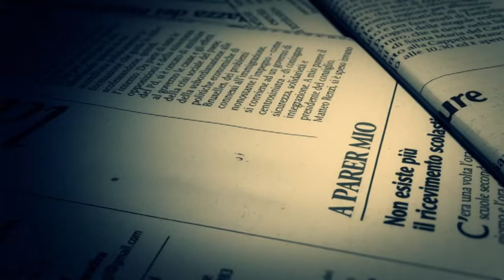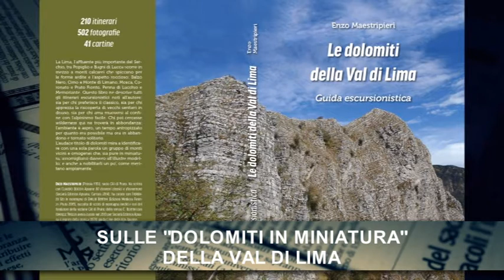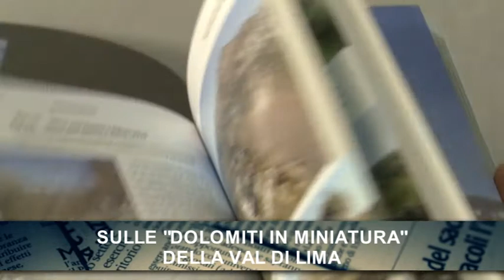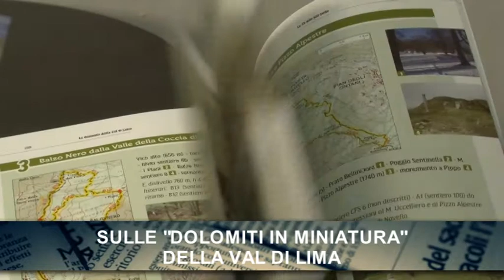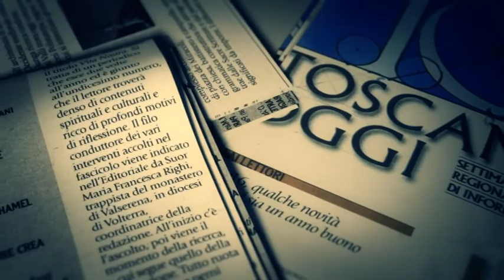In Val di Lima le «piccole dolomiti» della Toscana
Dolomiti… in Toscana? E perché no? Certo, non aspettiamoci il Sella o il Sassolungo, la Marmolada o le Tofane, il Cristallo o il Pelmo, le Tre Cime di Lavaredo o le Torri del Vajolet. Ci sono, com’è noto, le Alpi Apuane che un po’ le ricordano, per la loro asprezza e la roccia calcarea, ma non è a loro che ci riferiamo. Le dolomiti in questione (con la “d” rigorosamente minuscola per questioni di correttezza e rispetto verso le loro “sorelle maggiori”) sono i monti che si affacciano sulla Val di Lima, nel tratto ormai prossimo alla confluenza del torrente nel Serchio, in provincia di Lucca. Balzo Nero, Monte di Limano, Prato Fiorito, Monte Mosca, Penna di Lucchio, Memoriante: cime modeste ma davvero suggestive, con percorsi anche impegnativi, cui Enzo Maestripieri, esperto escursionista socio del Cai di Prato, ha dedicato una guida davvero completa e minuziosa. Ce ne parla in questa intervista.